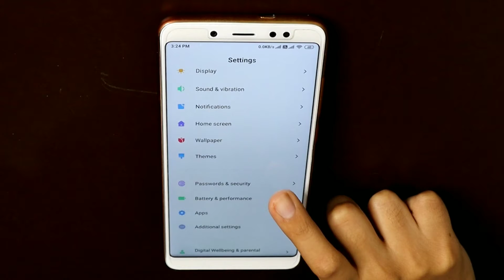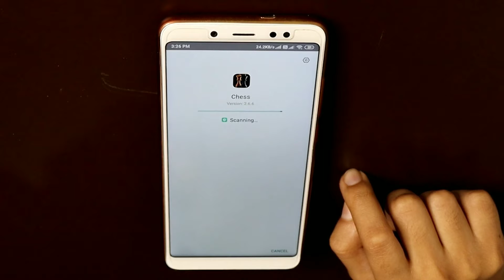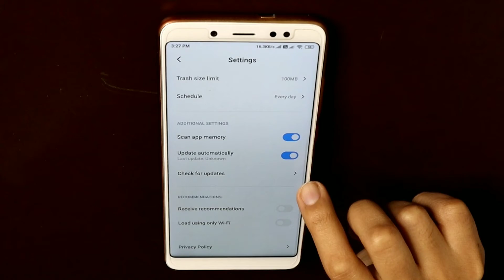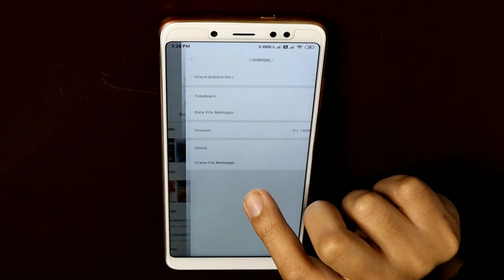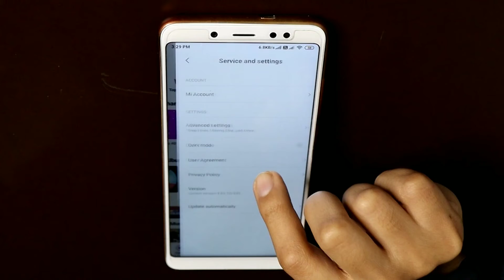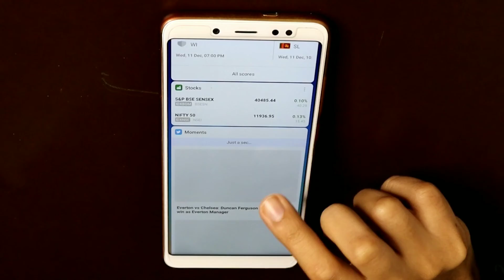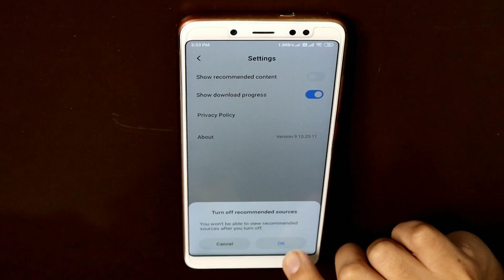How to Remove Ads from inbuilt Apps - XiaoMi Devices | Without Root (Hindi)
How to Remove Ads from inbuilt Apps - XiaoMi Devices Without Root